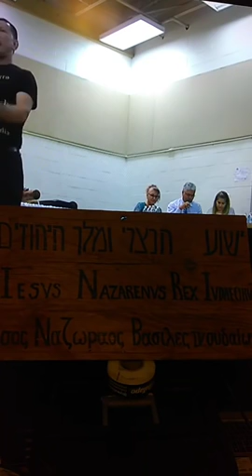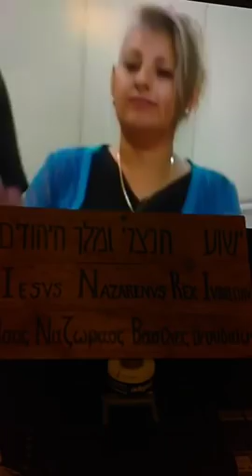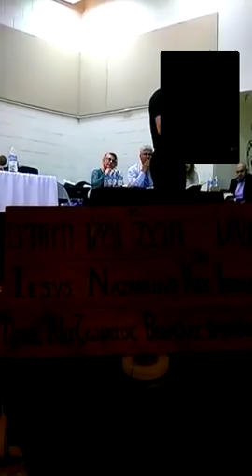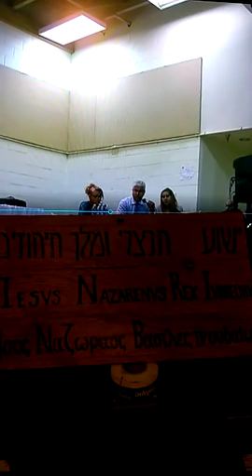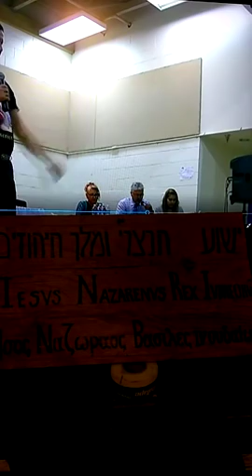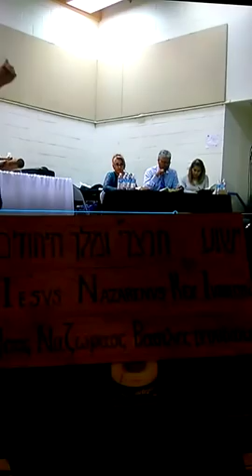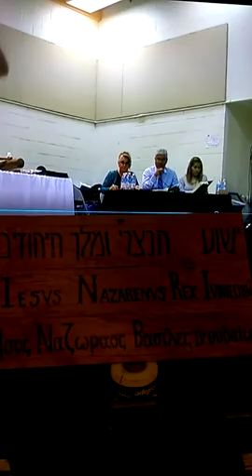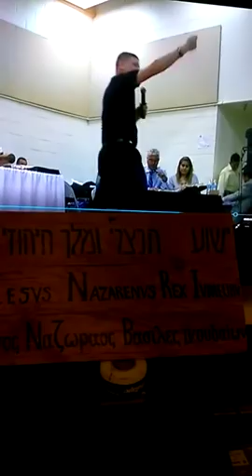Padre Luis Toro - Sacramentos (Confesión, Unción de los enfermos, Orden Sacerdotal)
Google plus: Pbro. LUIS TORO